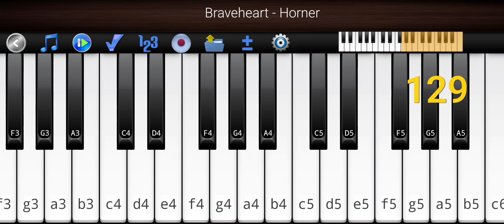Braveheart - Horner by Piano 🎹.